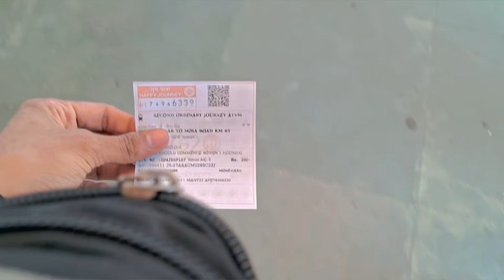Mumbai bandstand aaya hu aaj photo shoot karne 😁...part-1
Hii guys kase ho guys me aaj Mumbai me bandstand gaya Tha apna vlog shoot karne or vlog ho gaya Tha Jada bada is liye mujhe us ka part-2 karna pada part-2 Kal ya parso aajayega...🫠

I am salman ansari.